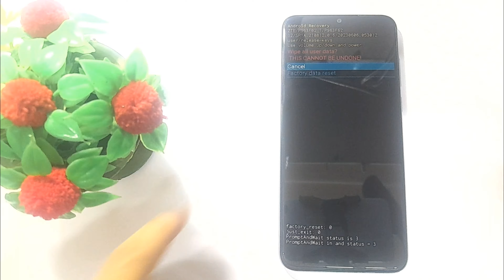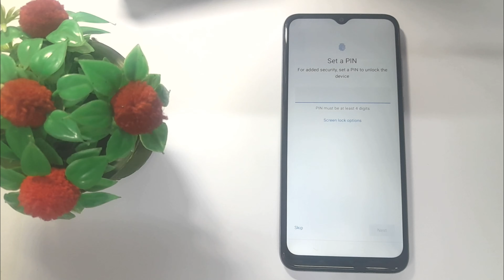ZTE A53 Blade Hard reset | Hard reset Zte All Android latest version 2024